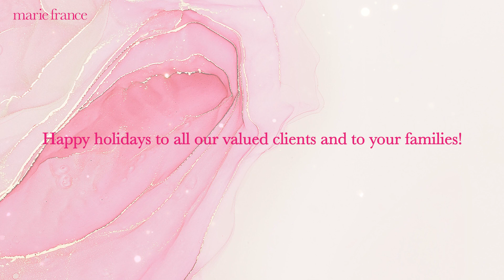Marie France | Year End 2022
2022 is officially coming to an end! 🥂

To show our appreciation, Marie France would like to share a short video of our fondest memories to thank all of our wonderful clients for supporting us this year. We are thankful to have been your partner throughout your health and wellness journey, and it brings us joy to see you embracing your sexier and more confident selves this 2022.

We hope to continue this journey with you not only in 2023 but also in the years to come.

Love,
The Marie France Family ❤️

Want to know how you can kickstart your New Year with Marie France Philippines? Then follow our official platforms to know more: